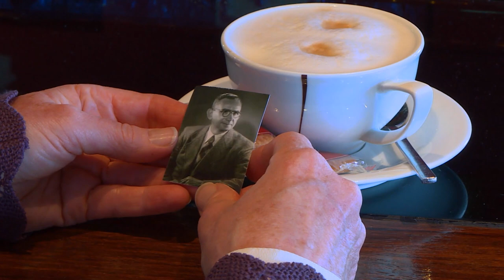X-MAS SMILE CHALLENGE auf AIDAaura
XMAS SMILE CHALLENGE: Die Crew feiert mit unseren Gästen internationale Weihnachten an Bord unserer Kussmundflotte. Entscheiden Sie, welche Crew die schönsten Weihnachtsgrüße übermittelt hat und den X-MAS SMILE AWARD erhalten soll.